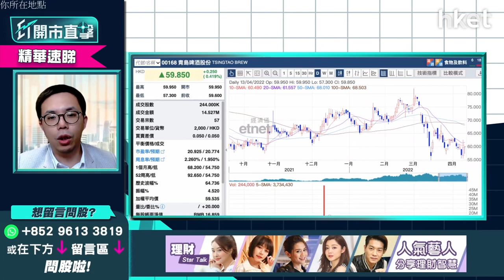【ET開市直擊】（精華）青島啤（00168）短炒變長揸可溝貨？博反彈要睇2個重要因素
青島啤（00168）今午股價造好，暫報60.95元，升2.3%。uSmart盈立證券研究部總監陳偉聰（Jason）分析，啤酒股近期下跌，並非產品本身或消費者轉換飲品口味問題，而是內地疫情擴散，酒吧、餐廳無法營業，影響青島啤高端啤酒銷情，畢竟貴價啤酒難單靠電商、超市銷售。另外，俄烏戰事影響大小麥價格上升，推高釀酒成本亦不利啤酒股。

疫情及俄烏戰事兩大黑天鵝事件發展趨勢難料，若兩大事件短期無惡化，青島啤估值回調至20倍市盈率計，應已消化不利消息。若兩大事件有緩和及改善，青島啤等啤酒股的反彈力度料較強勁。若投資者70元以上買入坐艇，仍可持有觀望，毋須現價止蝕。